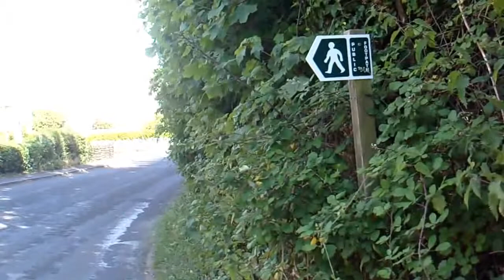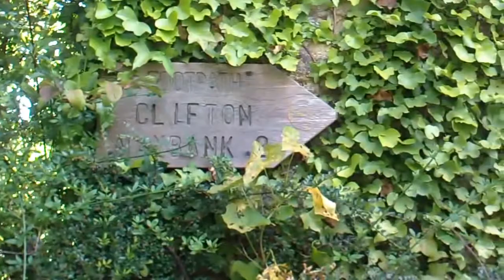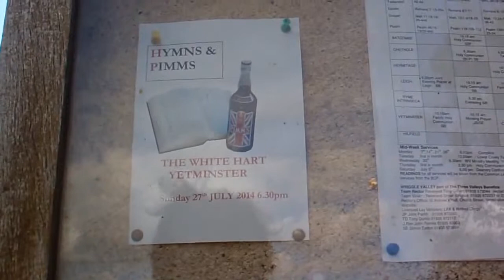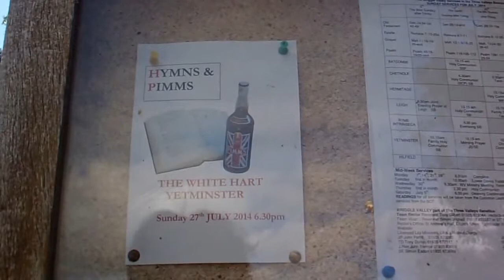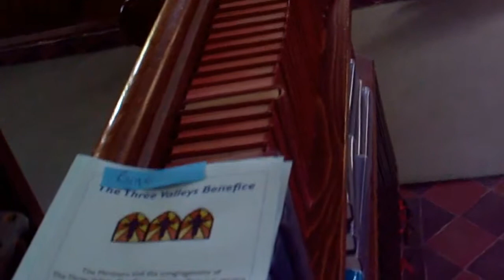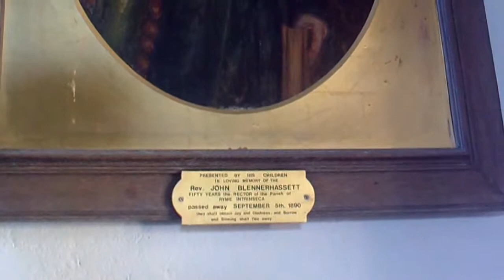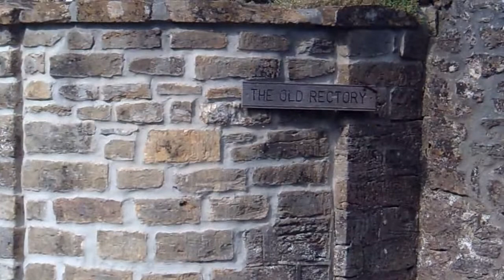A Summer stroll around Ryme Intrinseca 13/7/14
Yes it is Dorset, Population 115, The pub is actually at Yetminster
Filmed using Vivitar DVR 830XHD